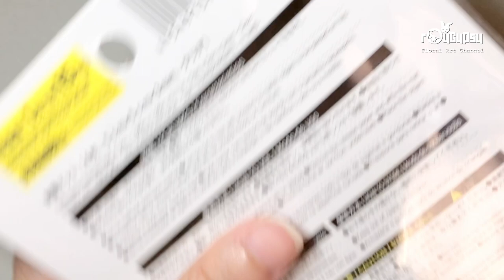【UVレジン】 UV Resin | DIY | “Enjoy The Beer” Earrings | エンジョイ·ザ·ビール·イヤリング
Enjoy Beer, Enjoy Making! The Travel Collection Earrings bring you to Germany, feel the happiness!

All the elements inside the resin can be replaced as you wish, we love the art of combination and the making process. To make an unique art piece through the inspiration.

Shop our accessories:
RoygypsyFloralArts.Etsy.com

ビール大好き。物作りも大好き！旅行コレクションイヤリングを通じてドイツの風情を感じさせると嬉しいな、ハッピーな雰囲気を楽しめるように作りました。

使用するレジンは指定しておりません、お好みのレジンで取り替えても構いません。私どもはコンビネーションアートと製作の過程も大好きです。様々のインスピレーションを通じてユニークなアートピースを作り上げます。

気に入ってもらえると嬉しいです。
よかったらチャンネルの登録して頂けば、最新の動画をチェックしてください。

オンライン販売ショップはこちら
RoygypsyFloralArts.Etsy.com